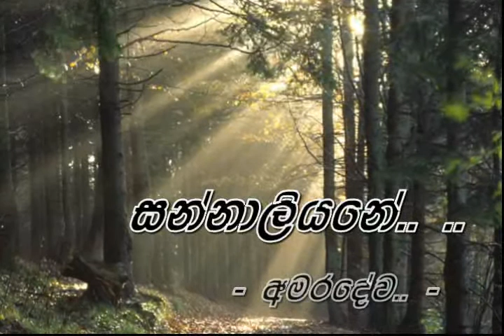sannali mp4 729-480.mp4